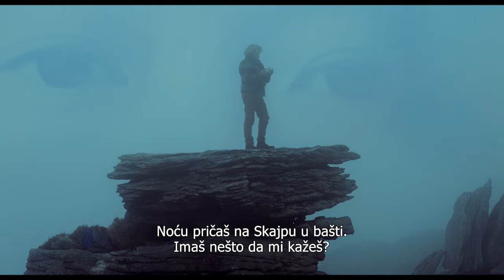ZANJU | TREJLER | 2020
Stefan je eminentni kuvar u Francuskoj koji živi mirnim životom bez značajnih problema. Preuzeo je restoran svog oca, ima dva odrasla sina, bivšu suprugu. Život mu se okrene naopako kad se zaljubi u So, tajanstvenu korejsku damu koju upoznaje preko Instagrama. Impulsivno, Stefan odluči da je poseti u Seulu…a tamo će otkriti novi svet i možda ponovno otkriti samog sebe.